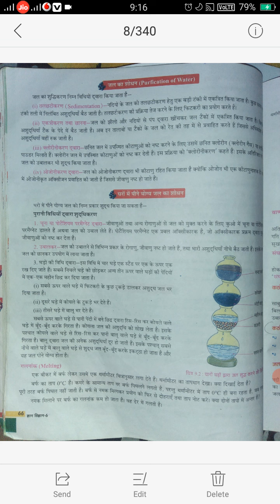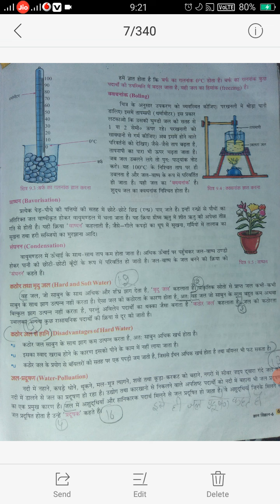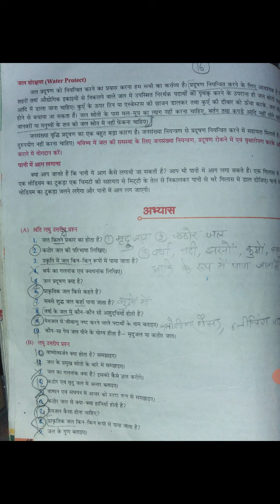Class 6th HM science ch9